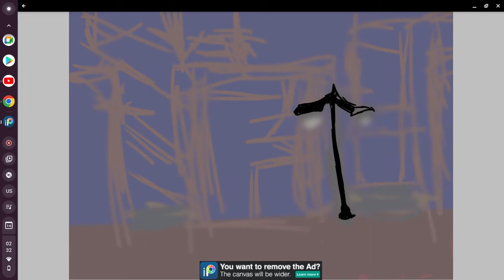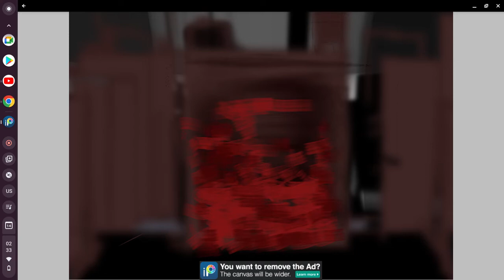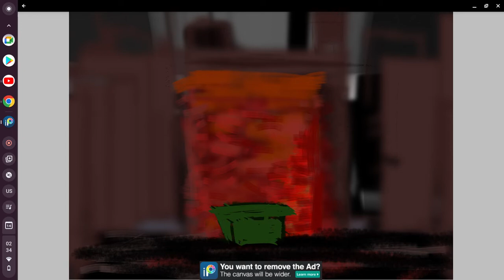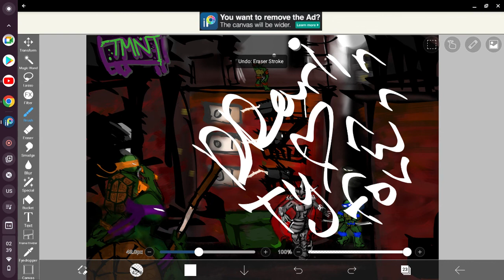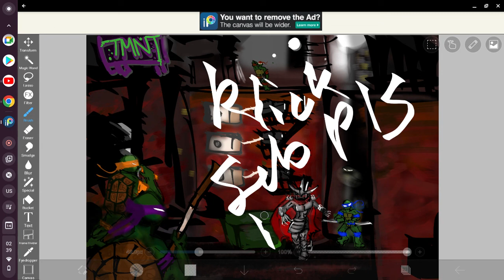tmnt speed draw and i kinda forgot my mic on p.s i'm sick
a tiny asmr as u watch lol but credit to @kenkills for his awesome playlists btw i put in subtitles pls keep an eye on them im weird lol